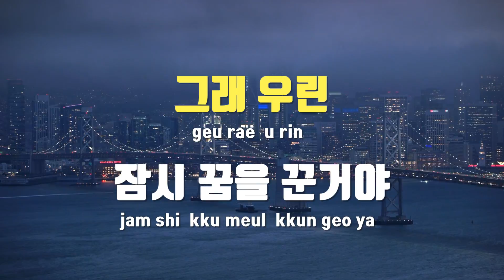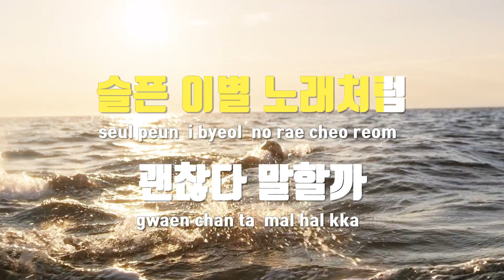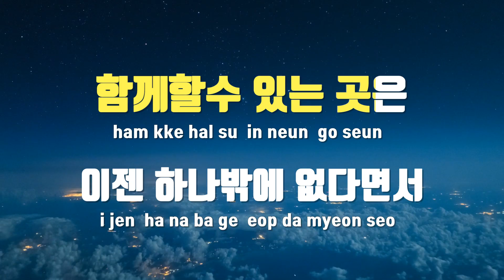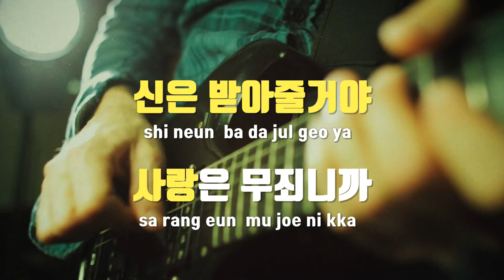[TJ노래방] 함께할수있는곳으로 - 이정봉 / TJ Karaoke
함께할수있는곳으로  --  이정봉